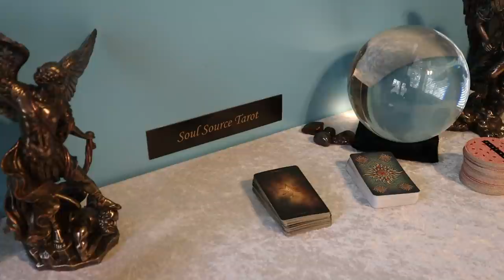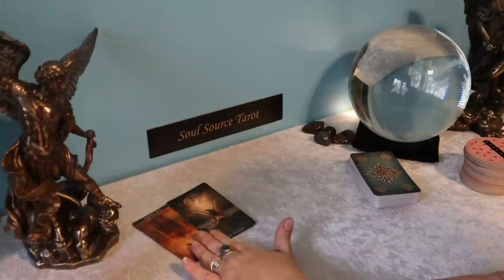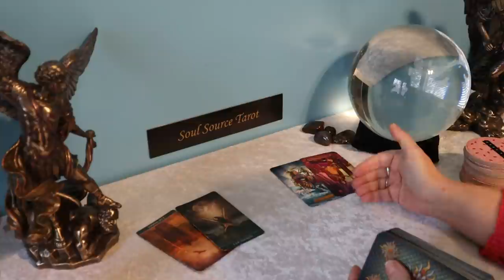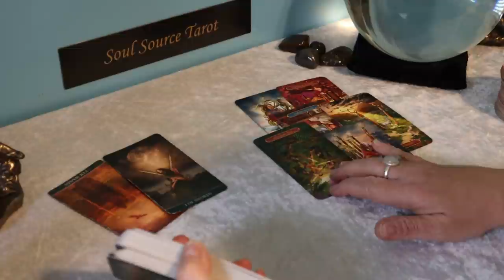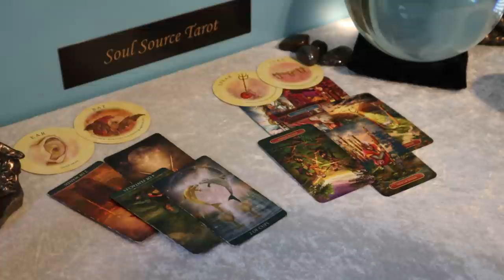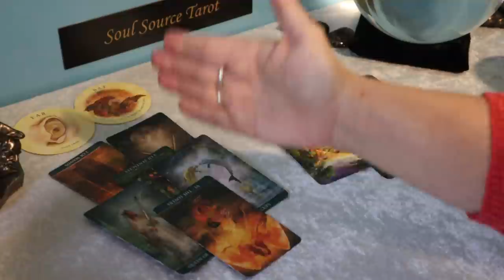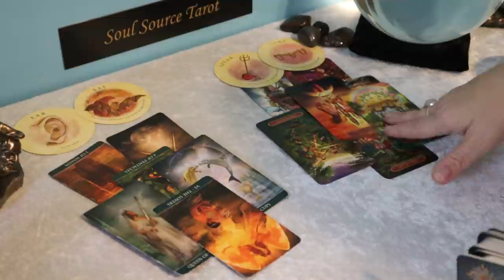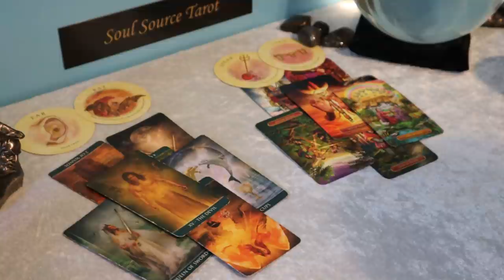Sagittarius | The Truth | February 15 - 21 Weekly Tarot Reading